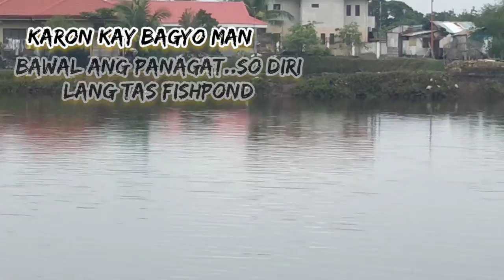LETS GO FISHING - Catch & Cook | RUMPI (Barracuda) / Farm to TABLE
Dahil may paparating na bagyo, naisipan naming doon nalang mag fishing sa fishpond malapit lang sa amin. Ayon! may nahuli nga, isdang Rumpi o kung tawagin ay Barracuda. Salamat mga bai sa supporta.